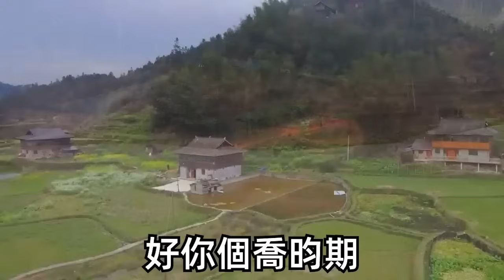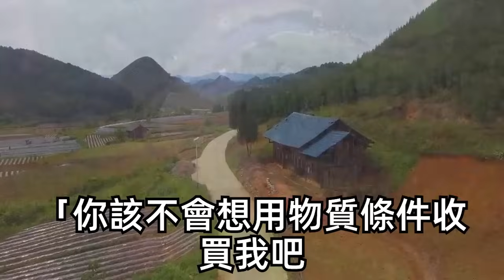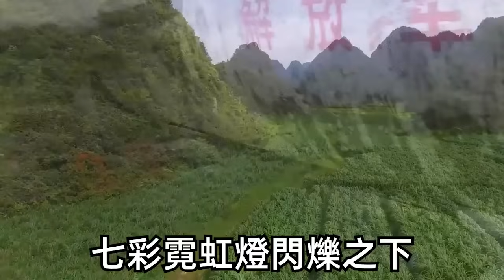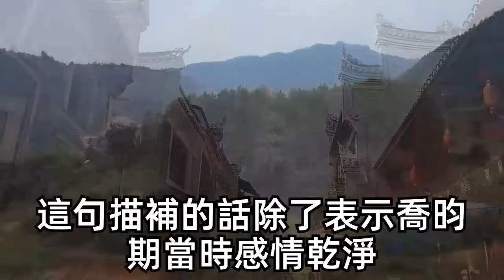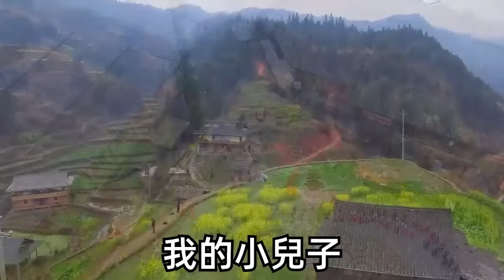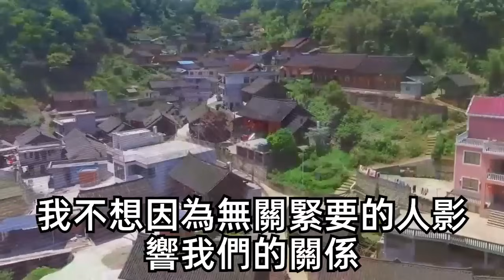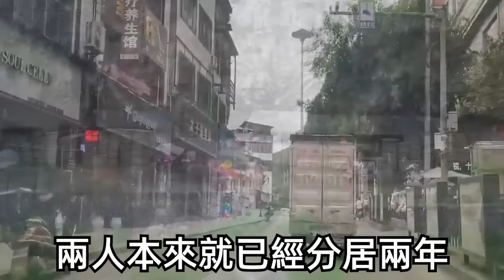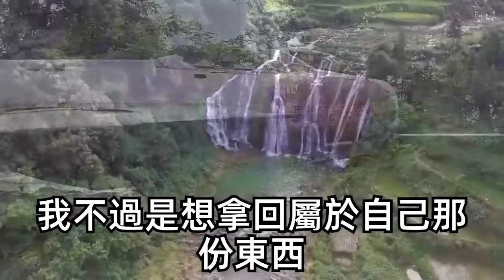來客戶公司拜訪我中途去洗手間，竟走錯成男廁所我提上褲子就跑，剛出門卻一頭撞到男人堅實胸膛，我立馬道歉抬頭竟發現是前任！警告他別說出去不料被客戶看見！一句總裁和夫人真有興致，我人傻了！ | 甜寵